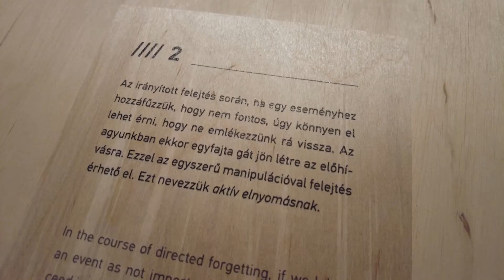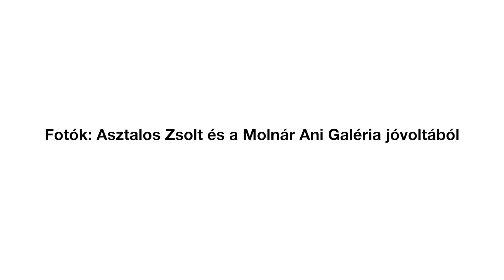TÖBB_NÉZŐ_PONT /// a kurátor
Virtuális tárlatvezetés #21

Asztalos Zsolt Emlékmodellek című tárlata jelenleg letakarva várja a látogatókat a templomtérben. Addig is, nézzétek meg Boros Lili, a kiállítás kurátora részletes tárlatvezetését.

A Kiscelli Múzeum - Fővárosi Képtár munkatársai kiállításaik rendezésekor kiemelt figyelmet fordítanak arra, hogy az adott témát minél több szemszögből közelítsék meg. Asztalos Zsolt Emlékmodellek című kiállítása során ezeket a különböző nézőpontokat ( múzeum / kurátor / művész / kutató) egy videósorozatban tesszük közzé.

A videót készítette: Demeter Dávid